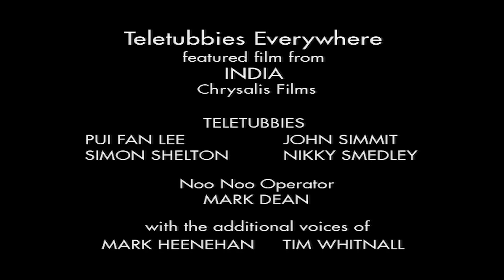Teletubbies Everywhere | Numbers 3 (India) | 101 | Videos For Kids